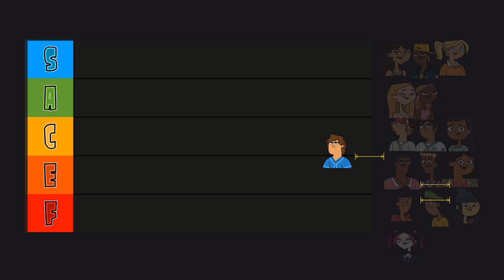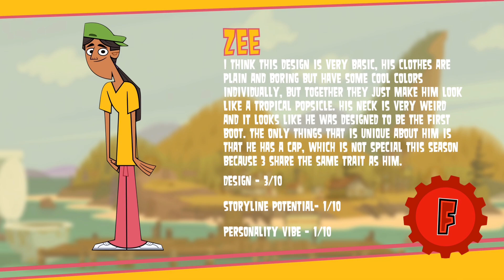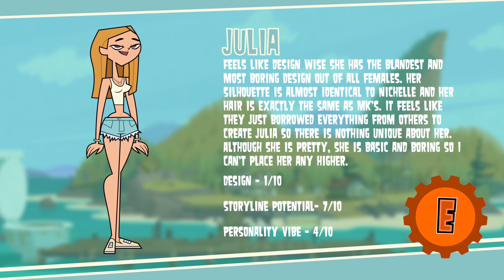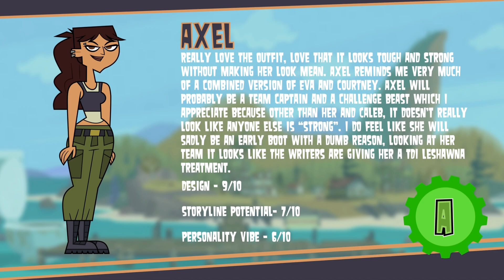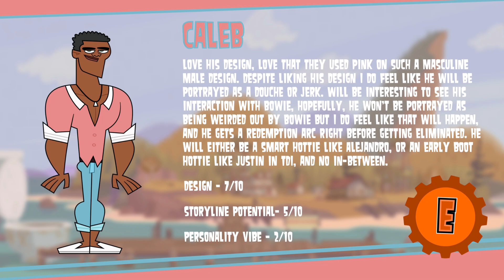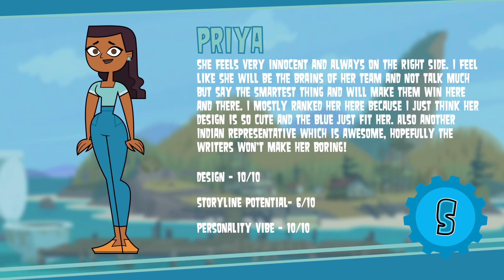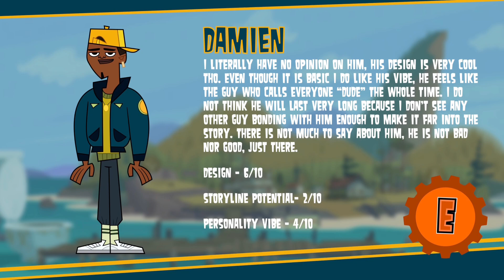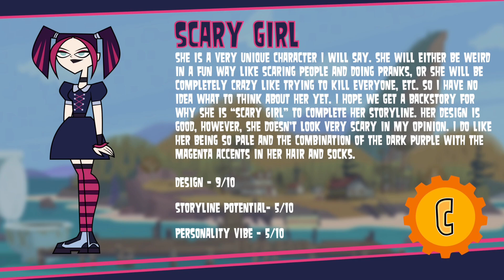NEW TOTAL DRAMA CAST RANKING! - Total Drama Tier List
I rank the new cast of Total Drama in a Tier List from F to S. In this video, I will explain what I think of EVERY contestant in the new season. Who is your favorite character?
Check my Wikia:
Some of the Music I used:
I used some Tracks from Lee Sanders, David Gonzalez, and HannaLimMusic on SoundCloud
They have many Amazing Race tracks, you should check them out!
Credit to  @ocsbygerarddt  on the PNG image of Wayne.